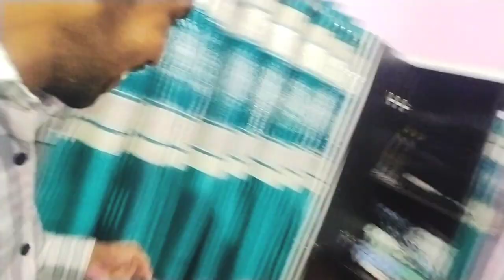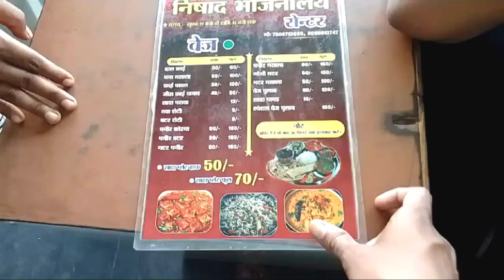Aaj too Ghar walo k sat party karne aa gaye ( family ke sath dinner ) 🥳 #5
100 days 100 vlogs challenge